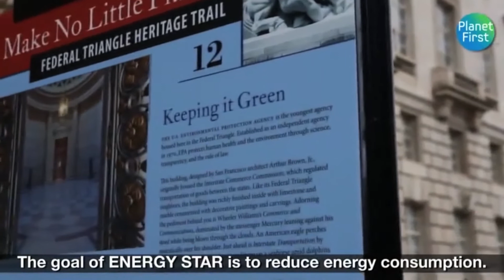Samsung Groundbreaking Ceremony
Jonathan Ward, Partner, NBBJ
Bob Brennan, Sr. VP R&D, Samsung
Lip-Bu Tan, President/CEO, Cadence Design Systems

Samsung is creating products that bring a greener way of living with their "Planet First" initiative. Creating sustainable solutions and developing innovations such as mobile devices and consumer products.

Now they have translated that focus to design a work environment with a strong focus on energy efficiency and to encourage collaboration and employee interaction and design features with many "team collaboration" zones throughout.

ChipEstmate.TV Production

We Empower, Engage and Inspire through our innovative media solutions.
ChipEstimate.TV offers complete video and multimedia production services in the Bay Area, producing high quality, cost effective video content. We specialize in green screen, on location work, and event services.

Our innovative media solutions directly solve business challenges using the power of audio, video, social media and rich media. This includes concept branding, art direction, pre-production, video production, post-production, and web advertisement placement. Our objective is to tell your story, and tell it well.